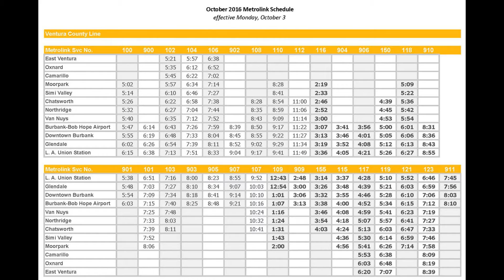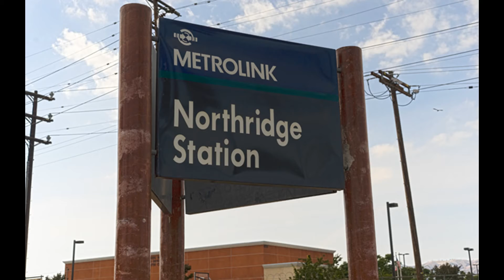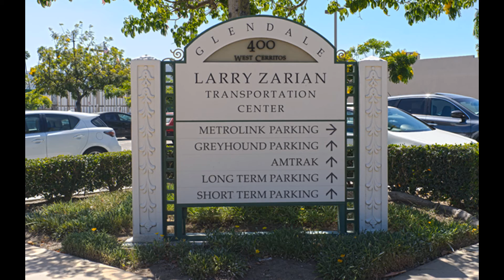Metrolink Ventura County Line (East Ventura - Los Angeles Union Station)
Our Metrolink's Ventura County Line is will be serving the Greater Los Angeles Area and Ventura County and also has built it since October 26, 1992 is between Moorpark and Los Angeles Union Station. The Metrolink Ventura County Line is a commuter rail line serving Ventura County and the San Fernando Valley in Los Angeles County and the City of Los Angeles, in the Southern California system. The Metrolink Ventura County Line on weekdays. East from the East Ventura Metrolink Station roughly following State Route 118. Turns south at Burbank Bob Hope Airport towards Union Station. Trains 900-series numbers run between Union Station and Bob Hope Airport and also to the Art Leahy on Metrolink Chief CEO on the Measure M votes on Los Angeles County Metropolitan Transportation Authority and also Metro Orange Line Chatsworth has opened in June 30, 2012.

Metrolink Ventura County Line

1. East Ventura Metrolink Station

2. Oxnard Metrolink Station Transit Center

3. Camarillo Metrolink Station

4. Moorpark Metrolink Station

5. Simi Valley Metrolink Station

6. Chatsworth Metrolink Station

7. Northridge Metrolink Station

8. Van Nuys Metrolink Station

9. Burbank Bob-Hope Airport Metrolink Station

10. Burbank-Downtown Metrolink Station

11. Glendale Metrolink Station

12. Los Angeles Union Station